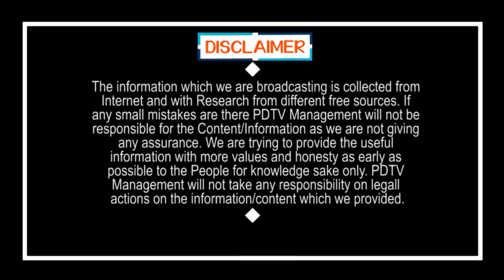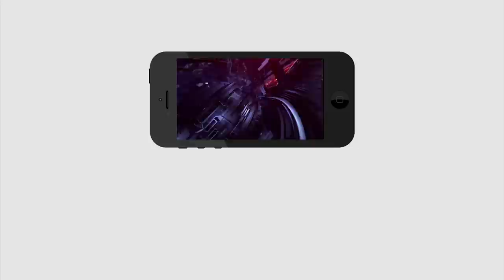YSRCP MP's Donate 2 Months Salary | మనసున్న మారాజులు , వైసీపీ ఎంపీలు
మనసున్న మారాజులు , వైసీపీ ఎంపీలు